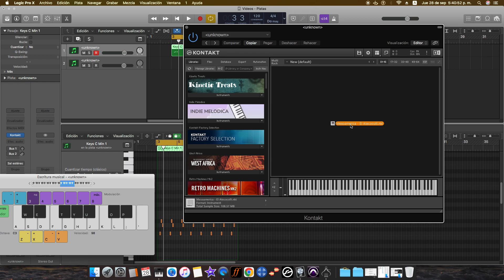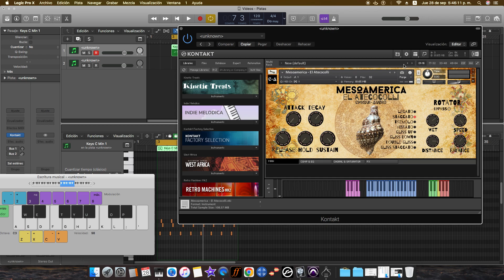Mesoamerica - El Atecocolli (Librería para Kontakt prehispánica)